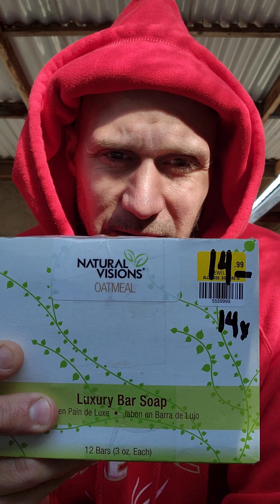How can you sell jewelry on eBay with no money or jewelry???💸💰🧠🧊💍👑📬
In this video I give A quick play by play on how to sell jewelry on eBay with no money or jewelry at all I hope this Is video is beneficial To you please comment like in subscribe